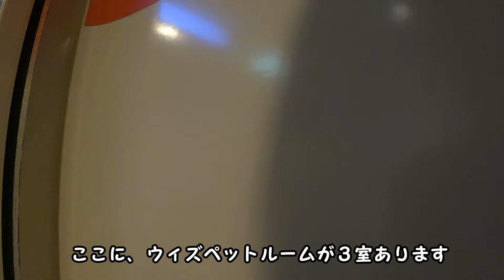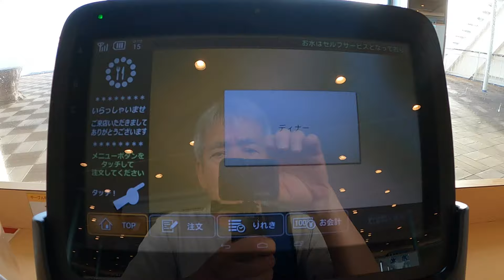ワンコと車中泊 2024年ウィズペットルームで北海道へ出発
ワンコと老年夫婦が車中泊で北海道に旅行します

敦賀から苫小牧までウィズペットルームを使用しフェリー旅します
上陸後は道の駅ウトナイ湖で初めての夜を

黒トイプードルの「つるかめ君」との日常動画です。
Black  Toy poodle.The name is Mr. crane and tortoise.

子供からも手が離れ、ボケ防止にサプリが効果があるとペットだけが生きがいの生活になりました。
最近では「つるかめ君」とも会話が成立してきたようで、此方の言ってることに反応します。

つるかめ君の名前の由来は「鶴は千年　亀は万年」から長生きするようにと命名しました。また、厄除けのおまじない「つるかめ・つるかめ」にも通じます。
視聴者の皆様にも、長寿・幸せが訪れますように。

登場人物
つるかめ君
　誕生日：2019年7月12日
　性別：♂
　体重：4.3kg
　性格：甘えん坊、人間大好き、犬が大嫌い、怖がり
　出身：熊本県
　特技：ボール遊び
　趣味：帽子